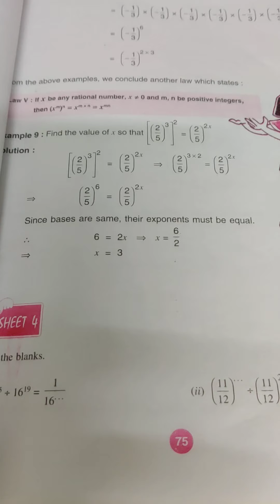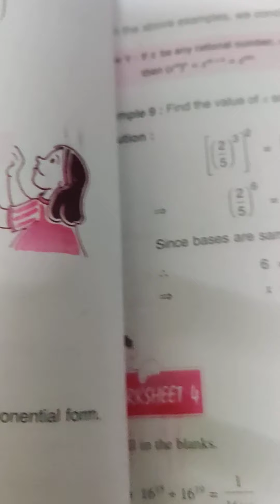Cls 7, maths, ch-4, w.s-4, part-1